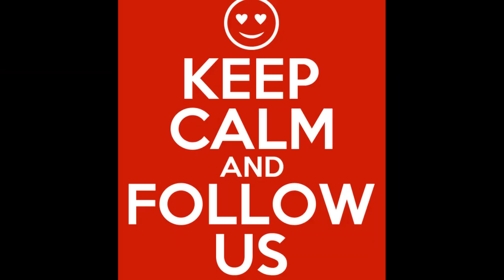SocialMeToo S04 E 06